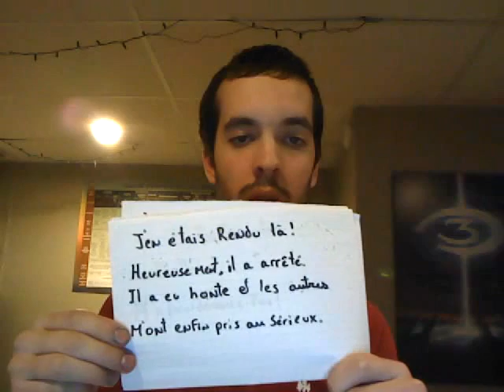Ma réaction à L'histoire de Jade: Intimidation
Hello, my name is Derek.
I was intimidated in high school.
I talked to teachers who told us to talk about.
I had an answer: "Do not worry holds, they will stop"
It was not the case.
Desperate, I envisage only two solutions.
War or abandonment.
I chose the war.
Not nearly as old and as strong, I shouted loudly and in public, "will you fucking stop, you makes me sick?"
I was there yet! Fortunately, he stopped. He was ashamed and I have finally taken more seriously.
To all the victims, do not give up!
Make the choice to fight for peace
At the close circle and neutral, be prepared to assist morally and physically to defend the victims.
Together we are strong. Without us, they are alone.
Teachers and educational professionals, ACT and punish severely the perpetrators before we would come to dying.
I stand, Let us all together.